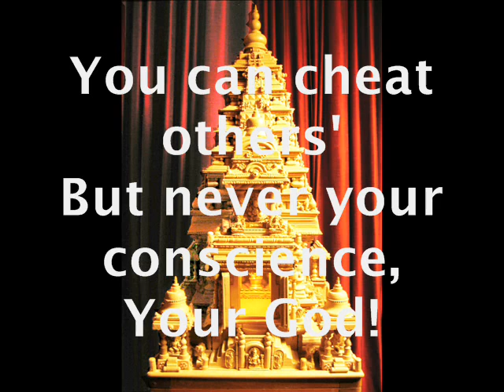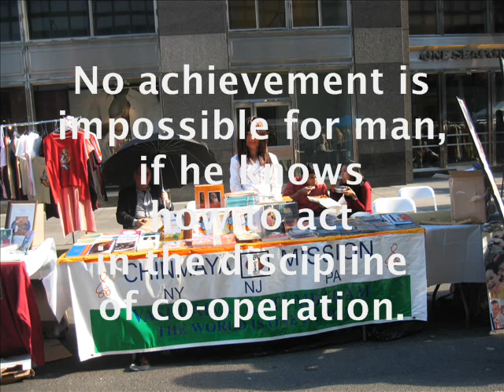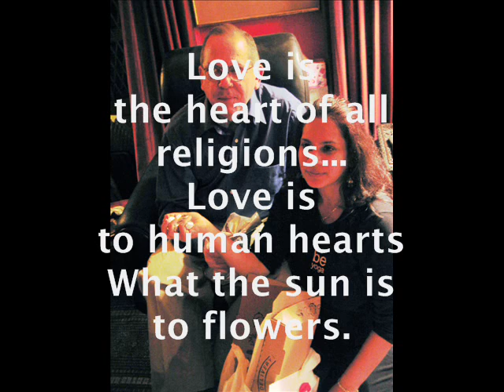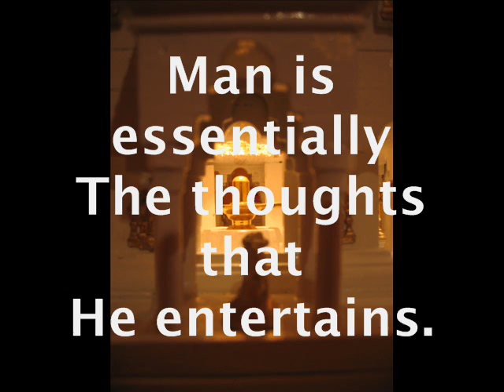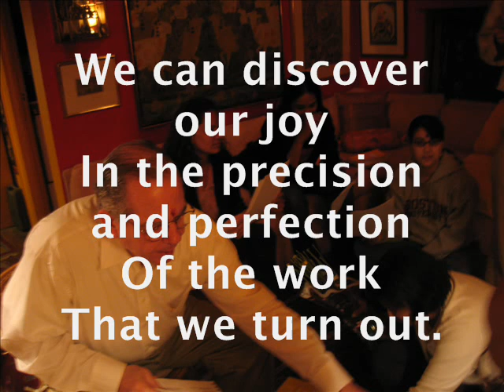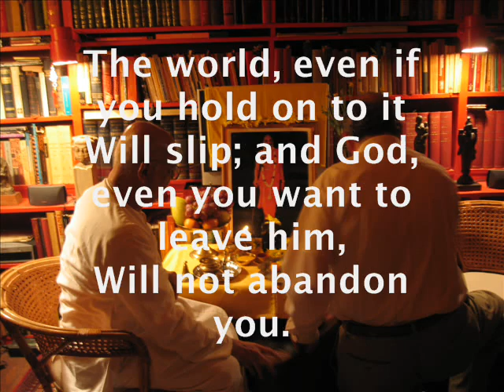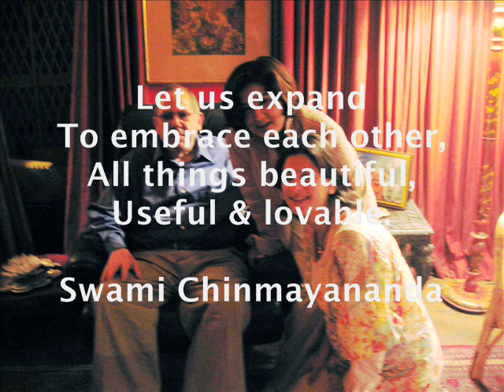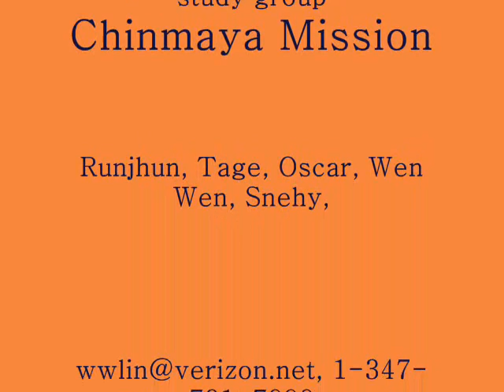10 minutes meditation: on Swami Chinmayananda's quotes:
This video was dedicated on Gurudev's Jayanti (Swami Chinmayananda's Birthday) on May 8th, 2006.  The day is also known as 'Seva Day' or 'Day of Service'.   All quotes in this video are by Swami Chinmayananda, all temples in this video have been created by Sri George Romney, background music is by Steve Gorn, photography and video editing is by Wen Wen Lin